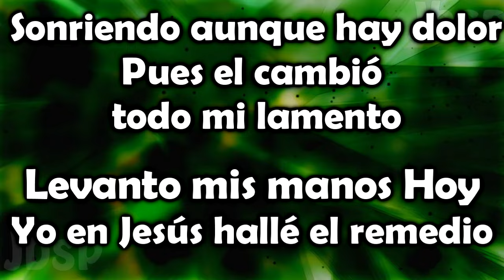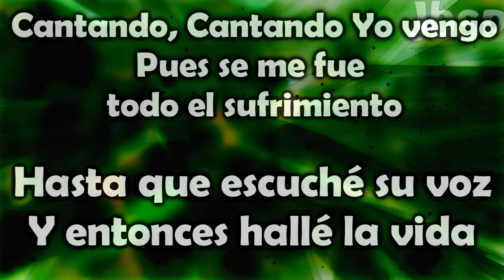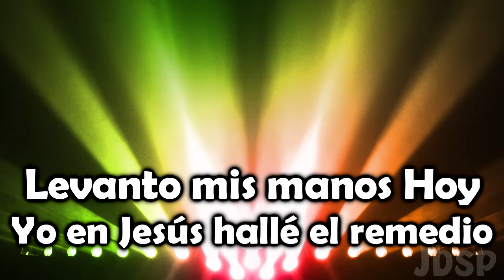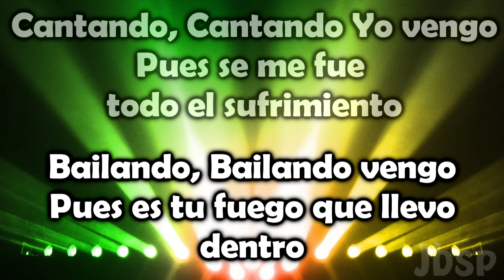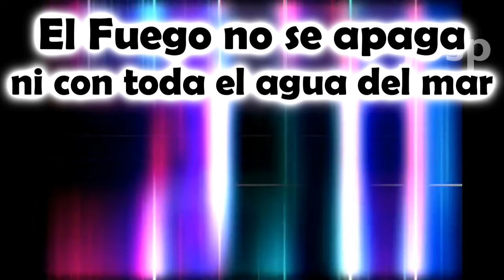Mi Fiesta/ Alex Campos ft. Silvestre Dangond // Letra-Lyrics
Cd. El Concierto Derroche de Amor (En Vivo)